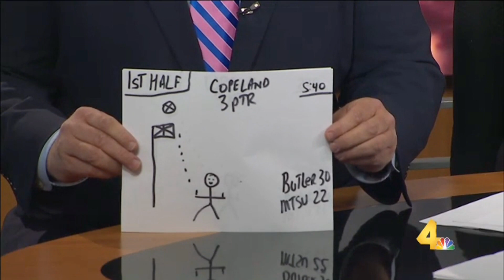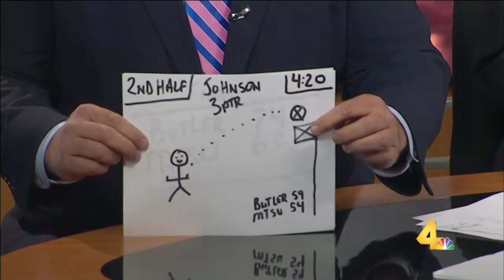TV SPORTSCASTER - No Highlights, No Problem